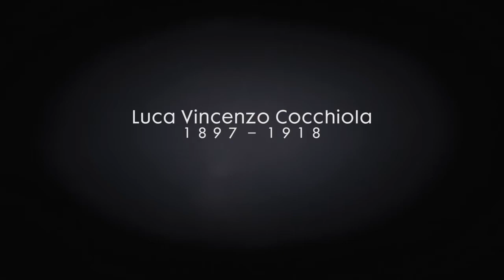story playthrough #3 bf1